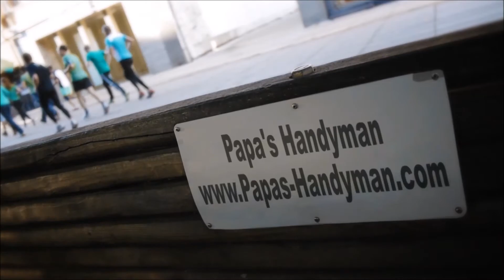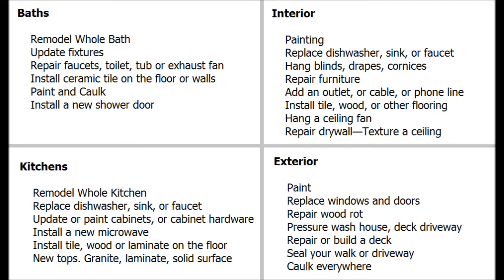Handyman Guadalupe CA, Handyman in Guadalupe California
Handyman Guadalupe CA, Handyman Near Guadalupe CA Handyman in Guadalupe CA home improvement, repairs and remodeling projects regardless of size. Home improvement is our specialty, from home repairs, maintenance to home remodeling, large and small. Some services we provide include: general household repair Guadalupe, maintenance Guadalupe, drywall Guadalupe, popcorn ceiling removal Guadalupe, house painting Guadalupe, kitchen remodeling Guadalupe, bathroom remodeling Guadalupe, flooring Guadalupe, minor electrical Guadalupe, minor plumbing Guadalupe, attics Guadalupe, windows Guadalupe, doors Guadalupe, carpentry Guadalupe, garages Guadalupe, and so much more in Guadalupe CA.

Papa's Handyman (in) Guadalupe California provides premier handyman and interior/exterior home repair services to all of Guadalupe CA and surrounding areas. Since1970 we have been offering quality work that you can depend on.

Handyman Guadalupe CA Services Include:

*Air conditioner installation Guadalupe CA,
*Carpentry Guadalupe CA,
*Ceiling repair Guadalupe CA,
*Countertops Guadalupe CA,
*Crown moulding Guadalupe CA,
*Decks Guadalupe CA,
*Door installation Guadalupe CA,
*Door repair Guadalupe CA,
*Dryer repair Guadalupe CA,
*Dryer vent cleaning Guadalupe CA,
*Dryer vent installation Guadalupe CA,
*Drywall Installation Guadalupe CA,
*Drywall repair Guadalupe CA,
*Fan installation Guadalupe CA,
*Fence fixing Guadalupe CA,
*Flooring Installation and Repair Guadalupe CA,
*Framing Guadalupe CA,
*Garage door openers Guadalupe CA,
*Garage doors Guadalupe CA,
*General Maintenance Guadalupe CA,
*Gutter Cleaning Guadalupe CA,
*Gutter Repair Guadalupe CA,
*Heating system tune-up Guadalupe CA,
*Home inspections Guadalupe CA,
*Hot tubs and spas Guadalupe CA,
*Insulation installation (batts) Guadalupe CA,
*Insulation installation (blown-in) Guadalupe CA,
*Molding installation Guadalupe CA,
*Painting Guadalupe CA,
*Patio stone installation Guadalupe CA,
*Plumbing repairs Guadalupe CA,
*Porches Guadalupe CA,
*Remodeling basements Guadalupe CA,
*Remodeling bathrooms Guadalupe CA,
*Remodeling kitchens Guadalupe CA,
*Roofing Guadalupe CA,
*Shelf installation Guadalupe CA,
*Shelving Guadalupe CA,
*Skylight installation Guadalupe CA,
*Soundproofing Guadalupe CA,
*Swapping a toilet Guadalupe CA,
*Tiling Guadalupe CA,
*Wall building Guadalupe CA,
*Window installation Guadalupe CA,
*Window repair Guadalupe CA,